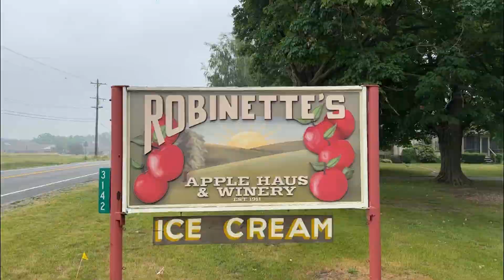2023 Cherry Picking